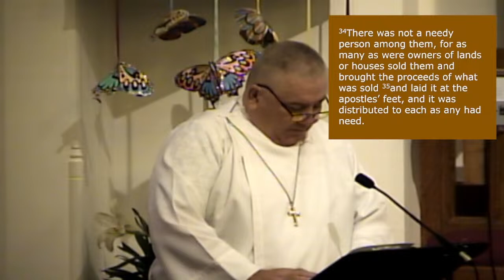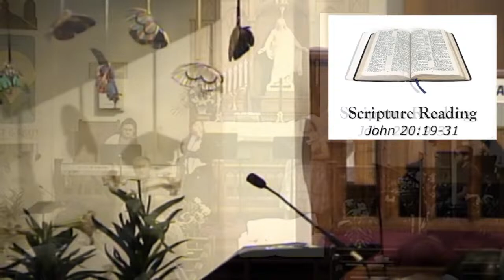Second Sunday of Easter - April 7, 2024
Sunday Morning Contemporary Worship
Today's Message -

Acknowledgments
Unless otherwise noted, all hymn text and music is Public domain.

Author, composer, and copyright information Used by permission. CCLI License #2414320

“Come as You Are” CCLI Song #7017790 Ben Glover | David Crowder | Matt Maher © 2014 9t One Songs (Admin. by Capitol CMG Publishing) Ariose Music (Admin. by Capitol CMG Publishing) sixsteps Music (Admin. by Capitol CMG Publishing) worshiptogether.com songs (Admin. by Capitol CMG Publishing) Sony/ATV Tree Publishing (Admin. by Sony/ATV Music Publishing) For use solely with the SongSelect Terms of Use. CCLI License # 2414320
“Cornerstone” CCLI Song #6158927 Edward Mote | Eric Liljero | Jonas Myrin | Reuben Morgan | William Batchelder Bradbury © 2011 Hillsong Music Publishing (Admin. by Capitol CMG Publishing) For use solely with the SongSelect Terms of Use. CCLI License #2414320
“Give Us Clean Hands” CCLI Song #2060208 Charlie Hall © 2000 sixsteps Music (Admin. by Capitol CMG Publishing) worshiptogether.com songs (Admin. by Capitol CMG Publishing) For use solely with the SongSelect Terms of Use. CCLI License #2414320
“Oceans (Where Feet May Fail)” CCLI Song #6428767 Joel Houston | Matt Crocker | Salomon Ligthelm © 2012 Hillsong Music Publishing Australia, Administrators: Hillsong Music Publishing (Admin. by Capitol CMG Publishing) For use solely with the SongSelect Terms of Use. CCLI License #2414320
“O Praise Him” CCLI Song # 4158022 David Crowder © 2003 sixsteps Music (Admin. by Capitol CMG Publishing) worshiptogether.com songs (Admin. by Capitol CMG Publishing) For use solely with the SongSelect Terms of Use.

CCLI CHURCH STREAMING & PODCAST LICENSE # CSPL036201